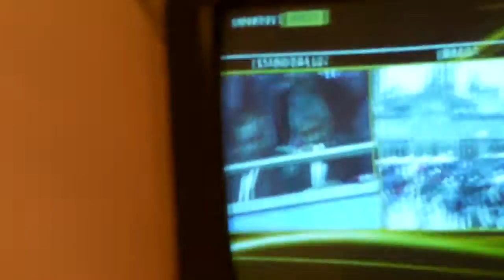Benfica é Campeão Festa Benfiquistas Englaterra..Antony Bar Great Yarmouth P3......2010